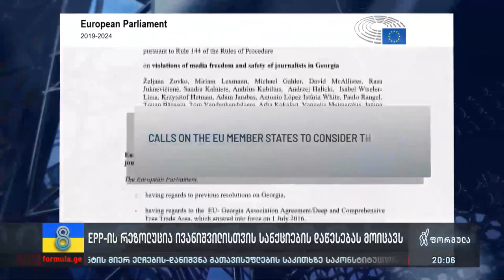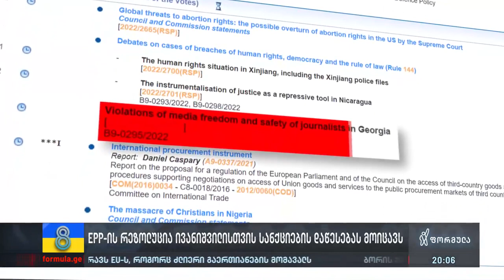EPP-ის რეზოლუცია ივანიშვილის სანქციების დაწესებას მოიცავს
▪️ „ბიძინა ივანიშვილი და მოსამართლეთა კლანი, როგორც დაბრკოლება საქართველოს ევროინტეგრაციის გზაზე,“ - ევროპის ყველაზე დიდი პოლიტიკური გაერთიანება ხვალ ევროპარლამენტში სწორედ ამ ტექსტით გაიტანს რეზოლუციის პროექტს